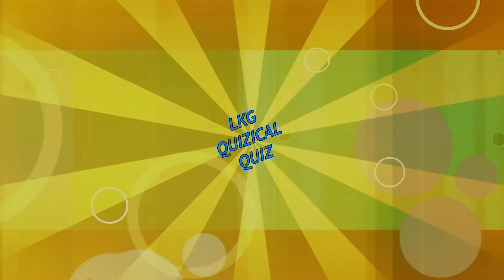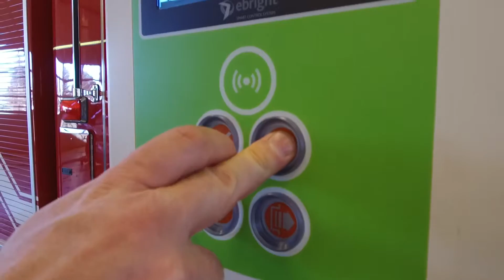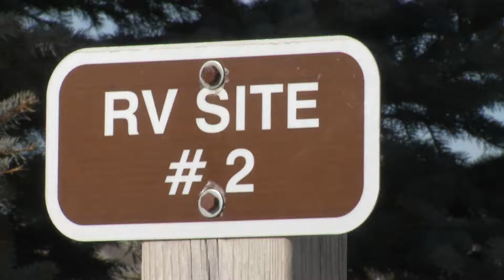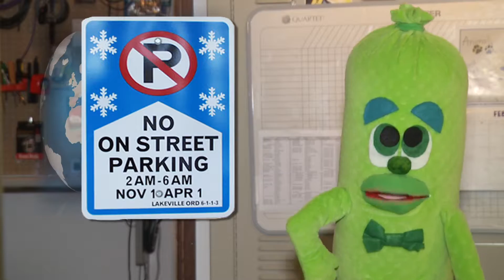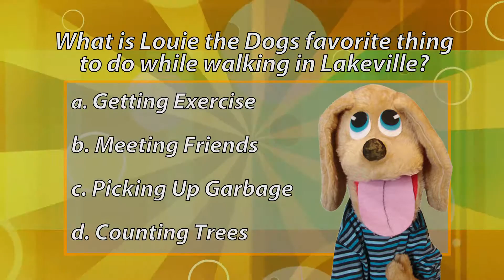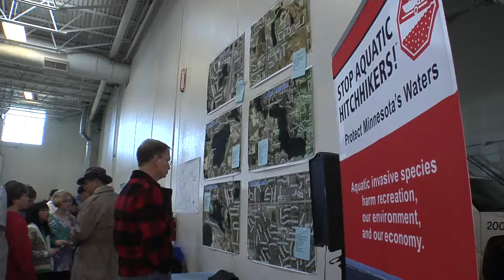Lakeville Kids & Government - March 2017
Program highlights include: interview with Council Member Luke Hellier, proposed off road bike course, what is velocity patching and lifting up a fire engine.